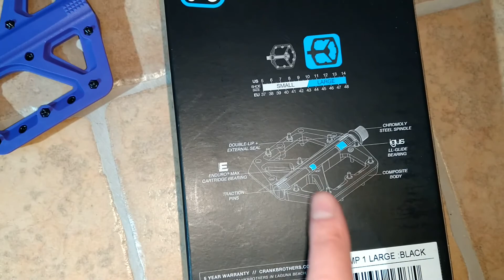Crankbrothers Stamp 1 - Platform pedals / Platformové pedály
Crankbrothers Stamp 1 Large pedals have a platform made of composite with a base of 114x111 mm, for shoe size EU 43-49.

The pedals are complemented by a shaft made of Cr-Mo steel 435.

The pedal includes an inner bearing Igus LL sliding case, an outer bearing Enduro industrial bearing and 9 adjustable pins (on each side).

- Axle: forged Cr-Mo steel 435
- Inner bearing: Igus LL sliding case
- Outer bearing: Enduro industrial bearing
- weight 329g Pair!

CZ
Pedály Crankbrothers Stamp 1 Large mají platformu vyrobenou z kompozitu se základnou 114x111 mm, pro velikost bot EU 43-49.

Pedály doplňuje osa z materiálu Cr-Mo ocel 435.

Součástí pedálu je vnitřní ložisko Igus LL kluzné pouzdro, vnější ložisko Enduro průmyslové ložisko a 9 nastavitelných pinů (na každé straně).

- Osa: kovaná Cr-Mo ocel 435
- Vnitřní ložisko: Igus LL kluzné pouzdro
- Vnější ložisko: Enduro průmyslové ložisko
- hmotnost 329g Pár!

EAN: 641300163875